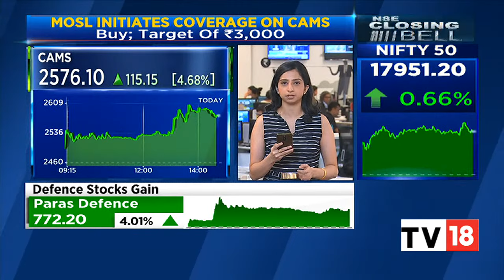CAMS Stock News : Motilal Oswal Initiates Coverage On The Stock | NSE Closing Bell | CNBC-TV18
Brokerage house Motilal Oswal has initiated a coverage on the stocks of CAMS. CNBC-TV18's Vahishta Unwalla shares more details.

n18oc_business